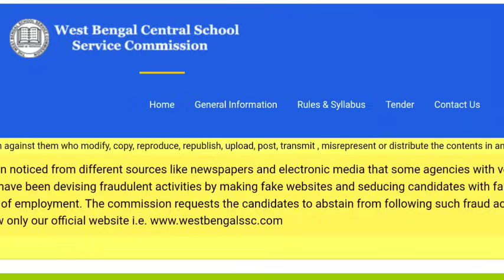১৯ হাজার চাকরি বৈধ্য! SSC চাকরি মামলার শুনানি।wbssc job cancel case hearing।2016 panel cancel news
১৯ হাজার চাকরি বৈধ্য! SSC চাকরি মামলার শুনানি।wbssc job cancel case hearing।2016 panel cancel news

2016 panel cancel news
Wbssc job cancel case update
Ssc 26 thousand job cancel news today
Westbengal Teacher Recruitment Scam
Westbengal ssc job cancel case supreme court judgment today